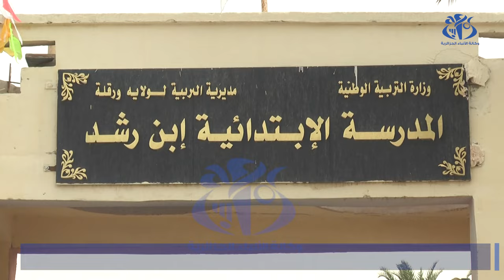رئاسيات 7 سبتمبر : افتتاح مكاتب الإقتراع على مستوى بلديات ورقلة